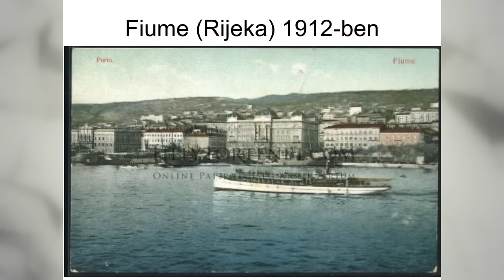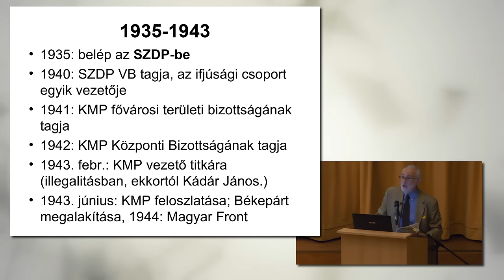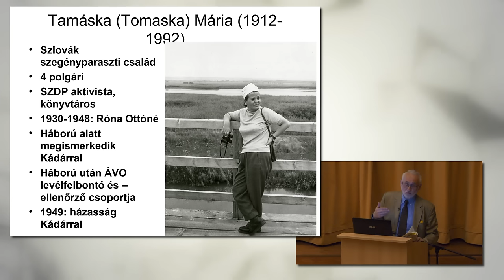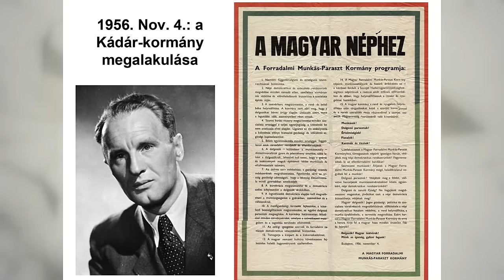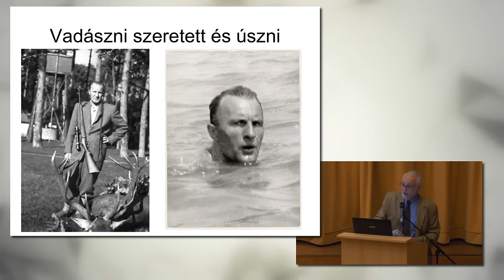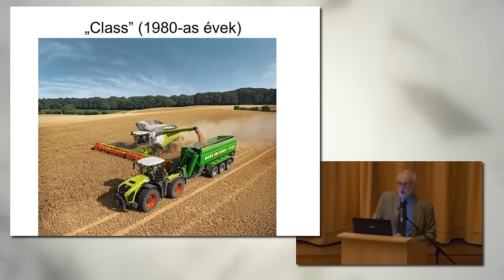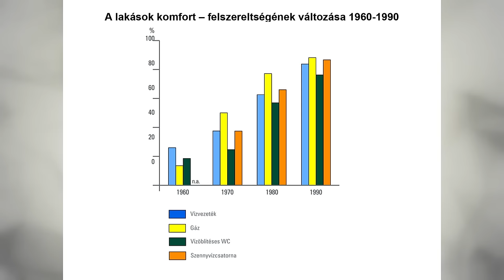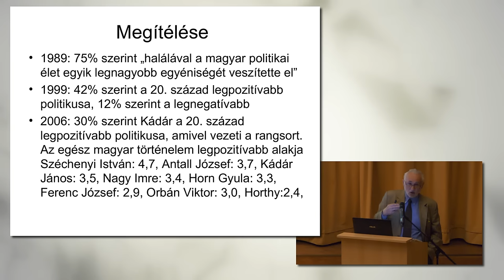Történelem a filmen – Kádár János élete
Történelem a filmen:
Kádár János élete
Romsics Ignác előadása

Az előadás sorozatot a Bajai Múzeumbarátok Köre Alapítvány szervezte és finanszírozta.